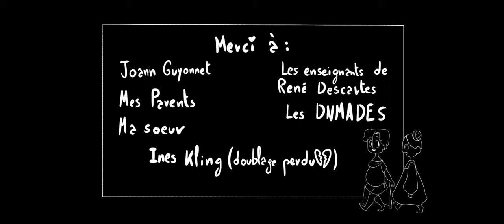BLIND MAN'S BUFF ANIMATED SHORT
Second Year Animated thesis film
Thank you to all who supported me during the creation of this film. Animated entirely by me on TV Paint and Procreate!